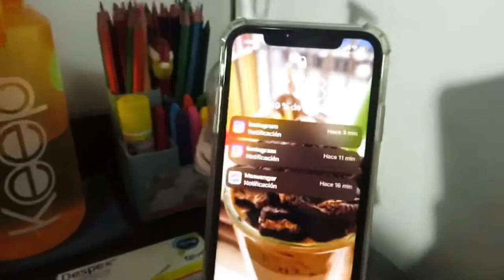Nuevo integrante a la familia!!! Les presento al pana…/ Basti bbrav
Que paso mi gente bella como están espero muy bien
les traigo un nuevo de un nuevo integrante a la familia es un cachorro poodle, eso los amo bye